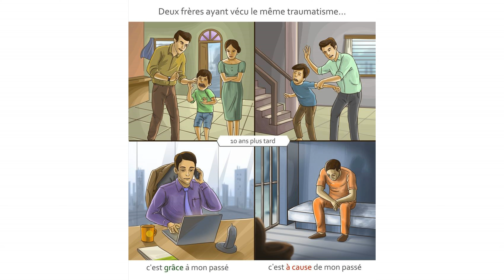PARLONS-EN || AVANCER MALGRÉ LES ÉPREUVES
↡ POMME DE REINETTE ET POMME D'API  ↡

● Si la vidéo t'a plu, aime, commente et partage pour m'encourager; et je t'enverrai un bisou  ❤️

Yo ! On aborde aujourd'hui un sujet un peu plus sérieux, parce que j'avais vraiment envie de partager ça avec vous. Alors j'espère que la vidéo vous aura apporté quelque chose et qu'elle vous aura plu ♡

"La vie c'est 10% ce qu’il vous arrive et 90% comment vous réagissez à ce qu’il vous arrive" - Charles R. Swindoll.

Surtout n’oubliez pas de cliquer sur la petite "🔔" qui se trouve sous chacune de mes vidéos pour activer les notifications de publications et ne plus rien rater !

• S N A P C H A T:
Je tiens à préciser que je n'ai pas choisi ce pseudo de mon plein gré haha

• F A C E B O O K :
@beauté belge

• Y O U T U B E :
@beauté belge

▶ UN PEU PLUS SUR MOI :

• Je m'appelle Manuella
• Je suis Togolaise d'origine
• Je vis en Belgique
• Je suis en Master 2 Psychologie et psychopathologie clinique
• En couple ? Mystère et boule de gomme

VA, VIS ET RÊVE. Décroche les étoiles les unes après les autres ❤️

Je vous fais pleins de bisous et je vous remercie d'être toujours de plus en plus nombreux à me suivre ♥

M.